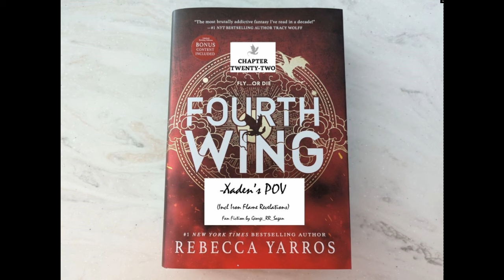(Original/Outdated) Chapter 22 of 'Fourth Wing -Xaden's POV'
This was the first version I posted of Chapter 22 but I came to find out later that it contained several errors, so I reposted a corrected version which you can find
Because almost half of the public watch hours my channel have come from this video I've decided to leave it up at least for the time being, hopefully the channel will eventually grow to the point that deleting this version and losing those public watch hours wouldn't be a significant hit.

This is Chapter 22 of a fanfiction I wrote that retells 'Fourth Wing' by Rebecca Yarros from Xaden's point of view. It contains spoilers for all of Fourth Wing and Iron Flame. If you’d like to read along or would just prefer a text version, you can find it
Feel free to let me know what you think or provide constructive feedback in the comments, I always try to reply to any that allow me to share explanations of how I was thinking about specific parts of the narrative, and then I just wanted to make clear that all rights belong to Rebecca Yarros, and thank her for creating this incredible world and characters to have fun with.
Also, here's my theory as to what Violet's 2nd signet will turn out to be, which I allude to in this story
Note: I wrote this shortly after the release of Iron Flame, all speculation/theories are my own and could easily prove incorrect based on subsequent books. This work contains new scenes between Xaden and Sgaeyl, Liam, Tairn Imogen, Garrick, Bodhi, etc.

0:00 Tairn's Requirement
4:29 Lead-up to Sparring
13:52 Sparring with Garrick
17:35 Face-off with Barlowe
20:18 Face-off with Violet
25:18 Liam and 'the prophecy'
35:31 Making up with Sgaeyl
44:01 Teaching Vi to Shield
59:18 First Kiss
1:06:30 Subscribe for more!